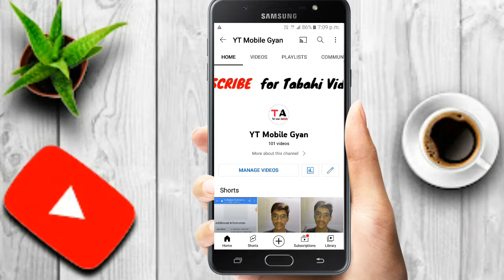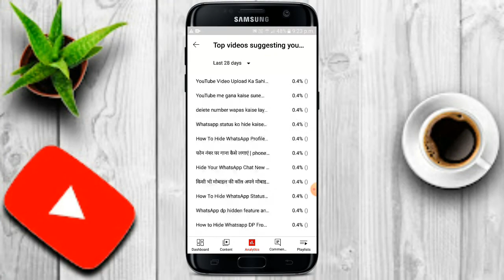How To Find Unlimited Topics For YouTube Videos (2022) | Video Ideas For YouTube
Ye sab Equipments Use karta Hun Video Banane Ke Liye :-

Your Quries :-

topics for youtube videos
youtube channel ideas 2022
ideas for youtube
youtube tips
video topic ideas
video topics kaise find kare
youtube ideas
video ideas for youtube
topics for youtube videos 2022